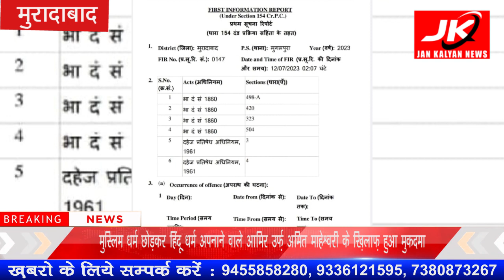Moradabad : मुस्लिम धर्म छोड़कर हिंदू धर्म अपनाने वाले आमिर उर्फ़ अमित माहेश्वरी के ख़िलाफ़ हुआ मुकदमा